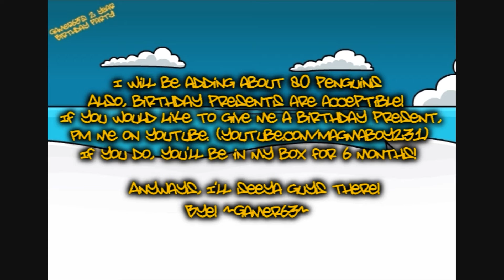Gamer63's 2 Year Birthday Party Info! [HD] (PARTY OVER)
Hey penguins!
On August 22, 2011, my penguin turned 2 years old! So... We're going to have a PARTAY! And yes.. Yes.. YOU'RE INVITED!

My membership badge will upgrade to the star in the middle on Sep. 9th. Anyways, lets get on with the info! :D :D

*ALL TIMES ARE PM*
Info:

Server: Summit
When: September 6, 2011
Rooms: *We will be switching rooms*
Times: 2:30 PST/PDT
3:30 Mountain time
4:30 Central time
5:30 EST
11:30 United Kingdom (UK)

I will be adding about 80 penguins. Also, birthday presents are acceptable! If you would like to give me a birthday present, PM me on YouTube! If you do, you'll be in my box for 6 months!

Anyways, I'll see you there! Bye! ~Gamer63~

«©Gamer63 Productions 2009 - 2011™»